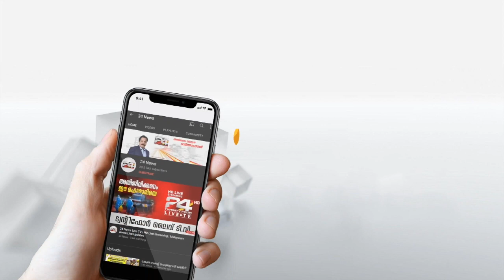പൂരം കൊഴുക്കും;തൃശൂര്‍ പൂരത്തില്‍ വെടിക്കെട്ടിന് അനുമതി